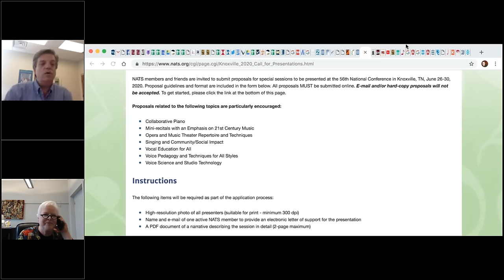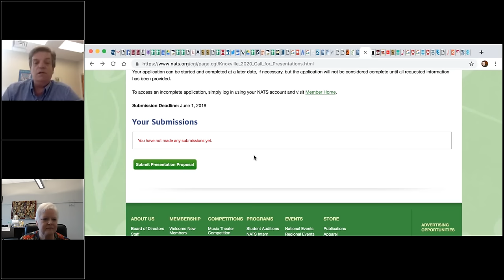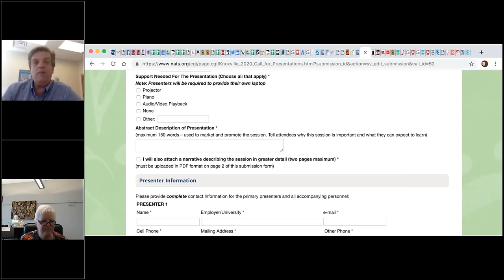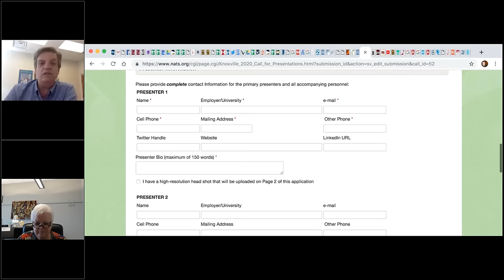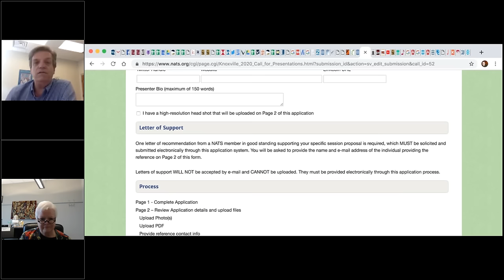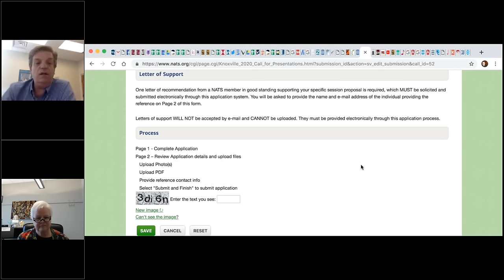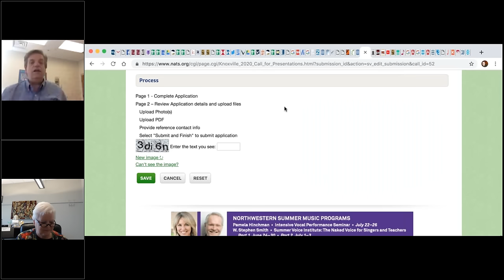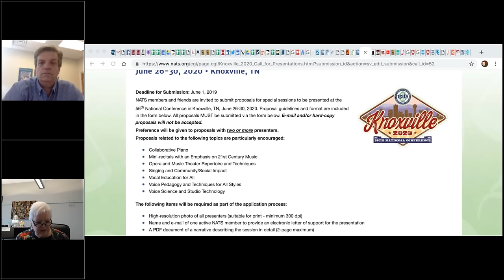Submitting a Conference Presentation Proposal: Q&A Chat with NATS President and Executive Director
Do you have questions about submitting a presentation proposal for the NATS National Conference?

Catch our webinar chat replay from Thursday, May 16, 2019, with NATS Executive Director Allen Henderson and NATS President Karen Brunssen, as they shared advice and assistance with close to 50 attendees.

Facebook.com/OfficialNats
Instagram.com/OfficialNats